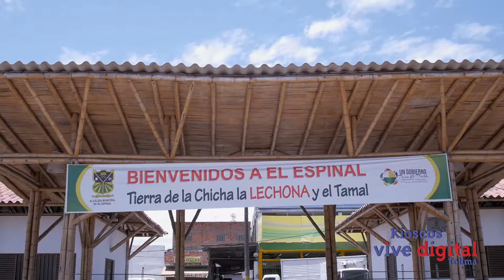La Joya abrirá las puertas al Internet con los Kioscos Vive Digital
La riqueza cultural y humana que se oculta en esta parte de Colombia tendrá la oportunidad de darse a conocer y así darle la oportunidad a la tecnología para cambiar sus vidas.